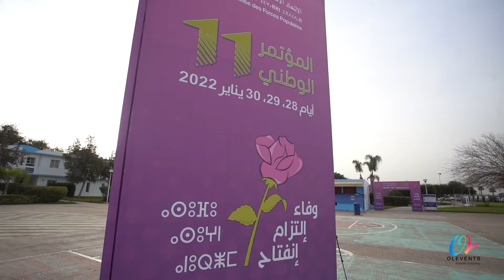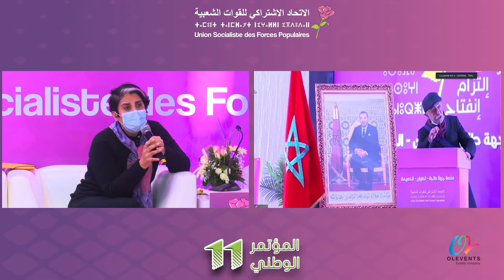11e congrès national du parti de l'Union Socialiste des Forces Populaires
11e congrès national du parti de l'Union Socialiste des Forces Populaires